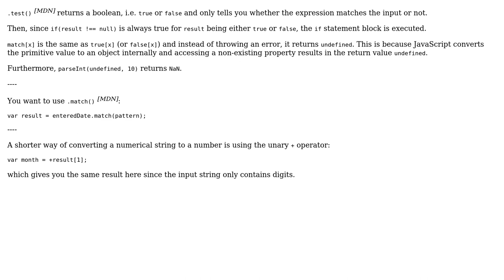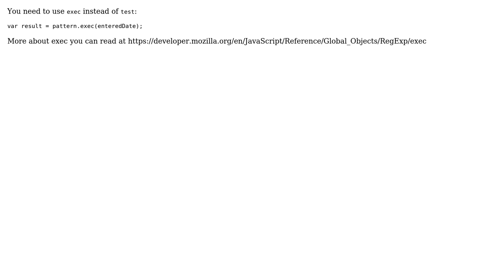JS Object Type for regex returning as NaN (2 Solutions!!)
JS Object Type for regex returning as NaN

With thanks & praise to God, and with thanks to the many people who have made this project possible! | Content (except music & images) licensed under CC BY-SA | Music | Images & others | With thanks to user Felix Kling user Brian user antyrat and the Stack Exchange Network Trademarks are property of their respective owners. You are responsible for your own actions.